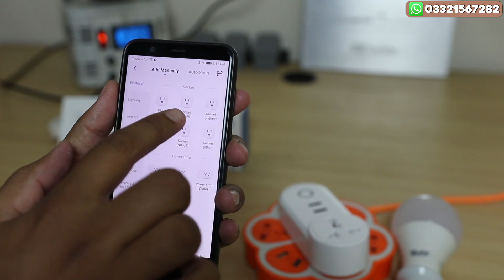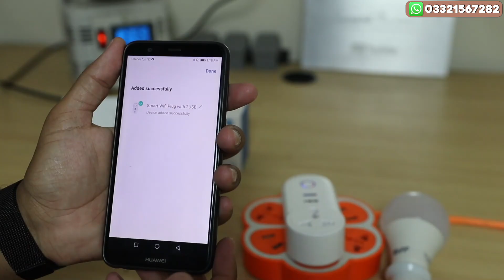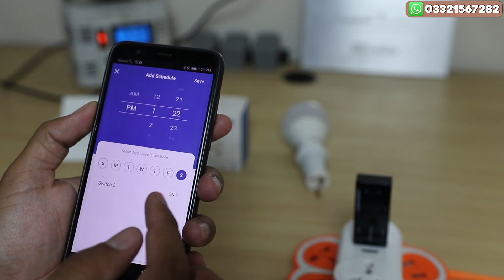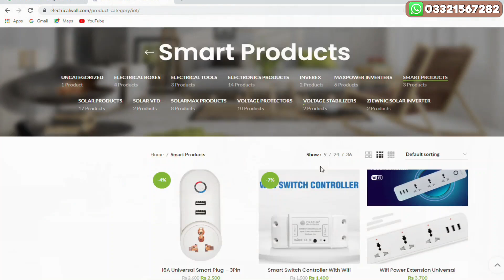Control Your Appliances With Smart Plug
okasha,okasha smart plug,okasha pk,wifi smart plug,control appliances from mobile,Control Your Appliances With Smart Plug